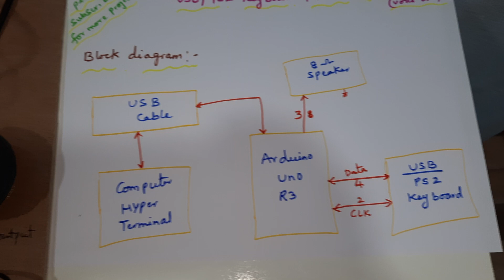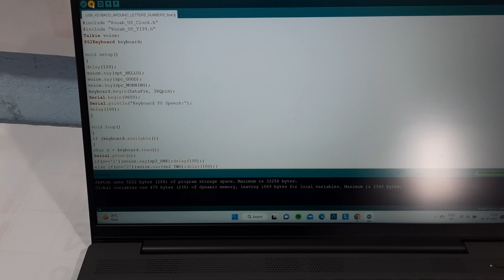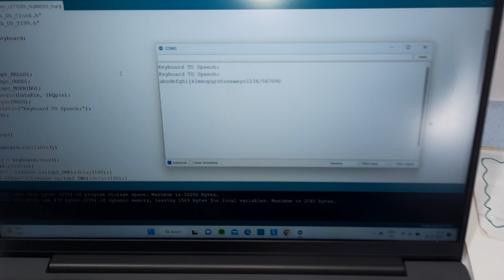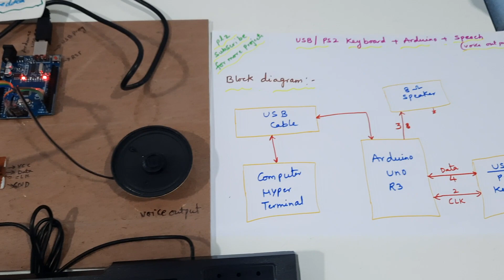USB / PS2⌨️Keypad To Speech📣 (Voice) Using Arduino - Talkie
USB / PS2 Keypad + Arduino + Speech (Voice) Using Talkie | Text to Speech HID wirelless Keyboard with Arduino Mega ADK
1. Project Abstract / Synopsis
2. Project Related Datasheets of Each Component
3. Project Sample Report / Documentation
4. Project Kit Circuit / Schematic Diagram
5. Project Kit Working Software Code
6. Project Related Software Compilers
7. Project Related Sample PPT’s
8. Project Kit Photos
9. Project Kit Working Video links

Arduino based Text to Speech (TTS) Converter | How to use a keyboard in arduino ps2.

5. Google-Text-to-Speech TTS module in python with example,

6. adafruit talkie library,

7. Add voice or speech to you`re arduino projects without using any,

8. Arduino based Text to Speech (TTS) Converter,

9. arduino bluetooth text to speech,

10. arduino speak and spell,

11. arduino speak words,

12. arduino speech library,

13. Arduino speech synthesizer using the Talkie library,

14. arduino talkie example,

15. arduino talkie library download,

16. arduino talkie vocabulary,

17. arduino talkie word list,

18. Arduino Talking System | Arduino Text to Speech - using Talkie,

19. arduino text to speech,

20. arduino text to speech instructables,

21. arduino text to speech module,

22. Arduino Text To Speech using PWM,

23. Arduino Text to Speech,

24. ARDUINO TEXT-TO-SPEECH CONVERTER (TTS) - CODE AND,

25. Arduino Text-To-Speech Shield acts as Arduino Shield via 1Sheeld,

26. Arduino TTS - how to generate voice from text using only Arduino,

27. Arduino TTS ( Text to Speech ): 3 Steps (with Pictures) - Instructables,

28. Arduino Tutorial | Speaking Arduino! How? | Text to Speech Arduino,

29. Arduino Uno Talking! How to Make Arduino Talking System,

30. Arduino Voice Recognition Via Bluetooth HC-05 - Instructables,

31. audio amplifier circuit proteus,

32. Audio Amplifier IC Circuit using LM386 – Edgefx,

33. audio amplifier using lm386 project report,

34. bass boost circuit,

35. Build a Great Sounding Audio Amplifier (with Bass Boost) - Circuit Basics,

36. EMIC 2 Text to Speech Engine | Mbed,

37. EMIC 2 Text to Speech on Arduino,

38. ESP32 based Webserver for Text to Speech (TTS) Conversion,

39. esp32 sam,

40. esp32 text to speech,

41. esp8266 speech synthesis,

42. Fun with Arduino that Talks with Speech Synthesizer,

43. how to add voice to arduino,

44. How to Build a Text to Speech IOT Speaker : 6 Steps,

45. How to build a text to speech IOT speaker,

46. How to convert sensor reading into voice output using arduino,

47. How to convert text to speech using Arduino - Quora,

48. how to make a simple amplifier for speakers,

49. How to make Arduino speak through your smartphone? 1Sheeld Text,

50. how to use lm386 audio amplifier module,

51. How to Use Text-to-Speech in VideoRobot,

52. jscrane/TTS: Text-to-Speech for Arduino - GitHub,

53. LM386 Audio Amplifier Circuit - Electronics Hub,

54. LM386 Audio Amplifier Circuit - ElectroSchematics.com,

55. LM386 Audio Amplifier Circuit Diagram - Circuit Digest,

56. lm386 audio amplifier circuit instructables,

57. lm386 audio amplifier conclusion,

58. lm386 audio amplifier module,

59. lm386 audio amplifier working,

60. LM386 based Audio Amplifier | Full Project with Circuit Available,

61. lm386 pinout,

62. lm386 projects,

63. lm386 stereo audio amplifier circuit,

64. mini audio amplifier project report,

65. nodemcu text to speech,

66. Robot Voice: How to Make Any Circuit Talk: 8 Steps (with Pictures),

67. Sign Language to Speech Conversion using Arduino with 4 flux,

68. SIGN TO SPEECH CONVERSION USING ANDROID PHONE FOR,

69. simple amplifier circuit,